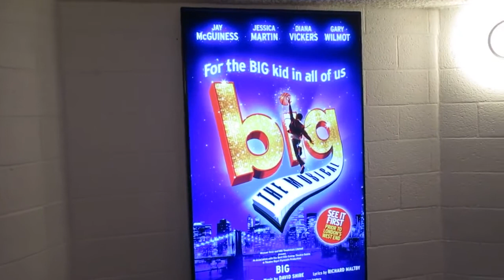BIG, Theatre Royal Plymouth, Sat 5 Nov 16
Views  +695.   .
'Previews' of BIG with Gary Wilmot took place at Plymouth from 5  to 12 Nov 16, before opening in Dublin in December. It was first seen in America in 1996. So it has taken 20 years to reach the UK. I would give it 2 *, except for the dancing on the piano keys which deserves 5 *. I cannot see this running in the West End. And why are the ticket prices so high for a provincial theatre? Above £50 is expensive, although that did not deter sales in the stalls and circle which were nearly fully booked. I liked my £20 seat at the box type bench seats at the back of the upper circle. The sound quality could not be bettered. Edit 2022: wherever this show is presented, the seats are VERY expensive.